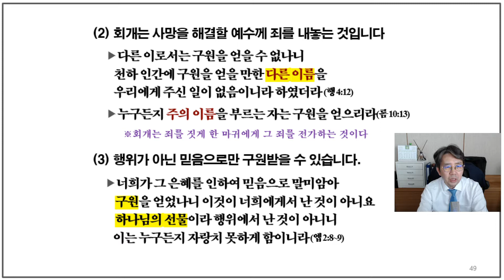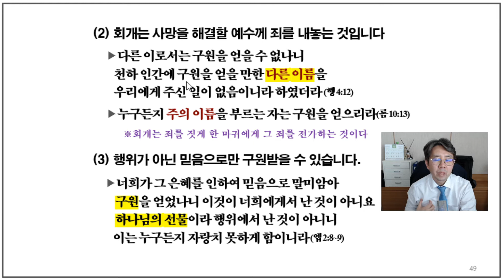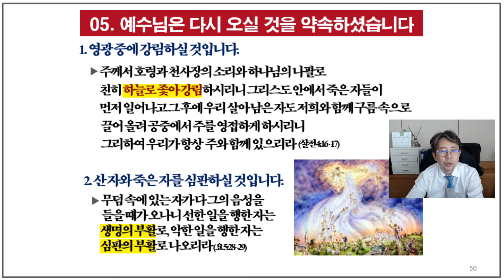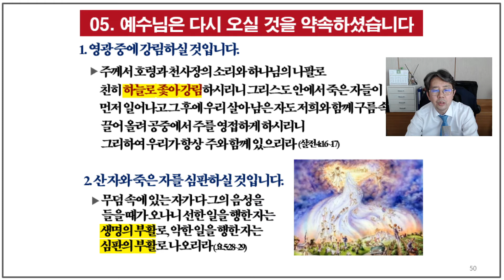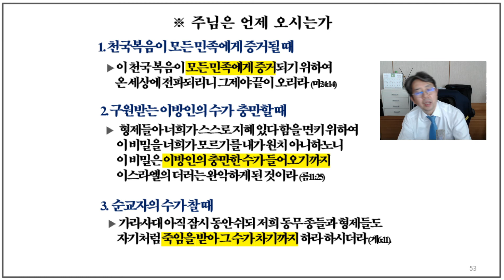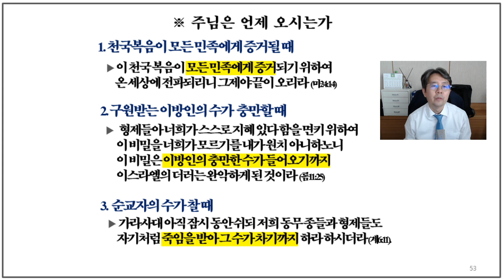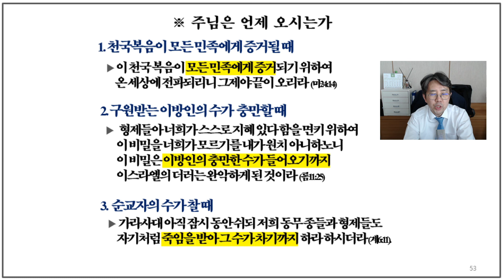05 다시 오실 예수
주제별 성경공부_예수(5)